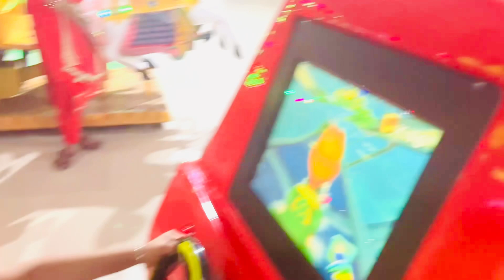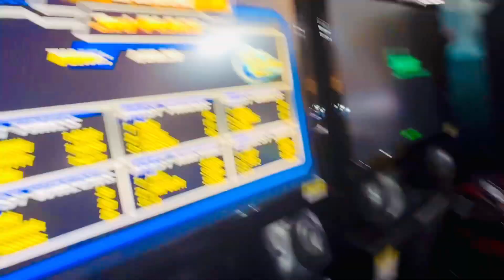Dhanua ka sapno ka ghar dekho kaisa h/bachcho ki khushi me hi maa baap ki khushi hoti h